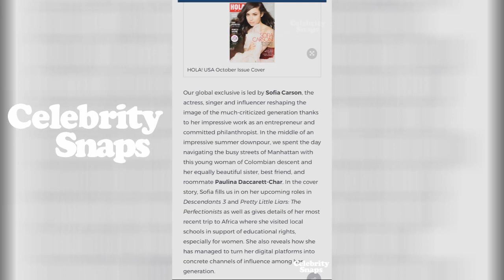Sofia Carson Instagram Stories | September 12th 2018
SofiaCarson Instagram Stories | September 12th 2018